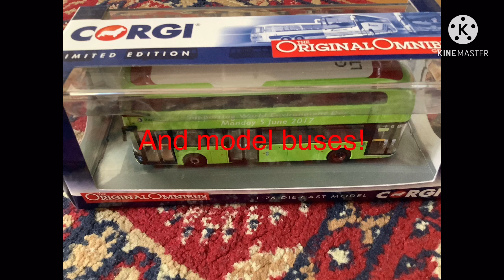Full Route Visual Roblox: Route 308: Stratford - Lea Interchange (LJ17WTR) (300 special 2 of 3)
Hello! Sorry for not uploading for ages! Wow, you did that in a short space of time! 😄😃😀😁

Hi, if your new, I’m LB36 & LondonBus283! I’m a family friendly youtuber and I make videos for people who like buses, cars, transportation and more! If you like the video, make sure to like it, it really helps 😁. It helps me a lot! :)

Among Us: 36NewCross